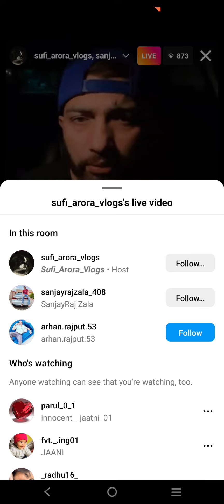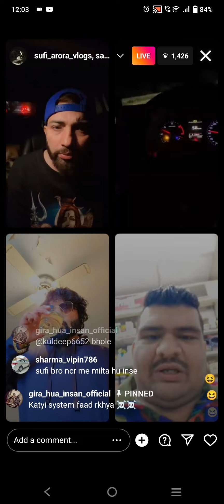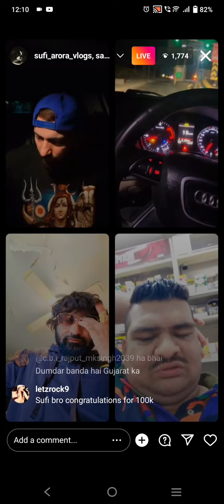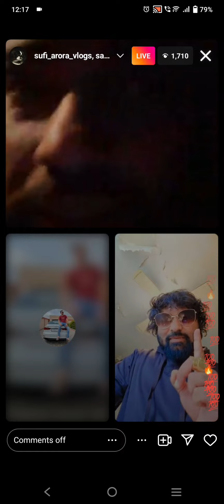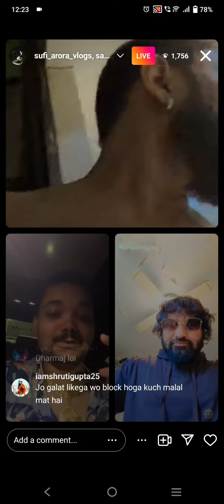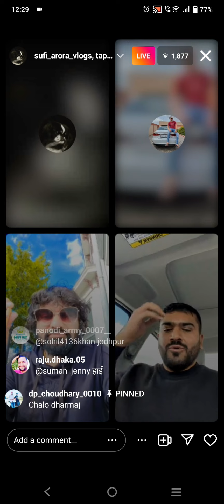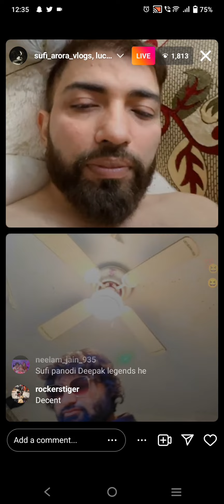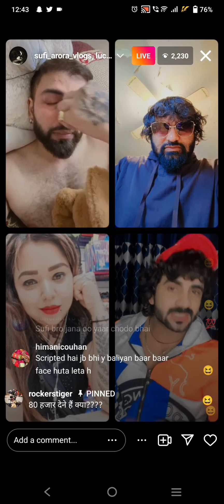Panodi Live With Sufi And Sanjay Raj | Sanjay Vs Balraj Bhai Controversy.. 🚨